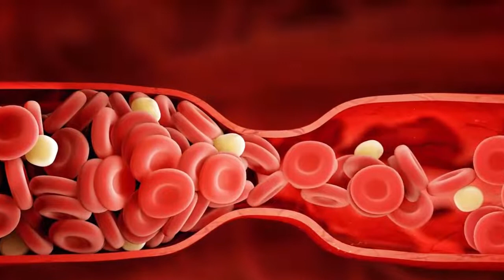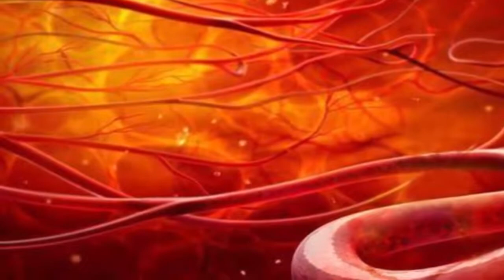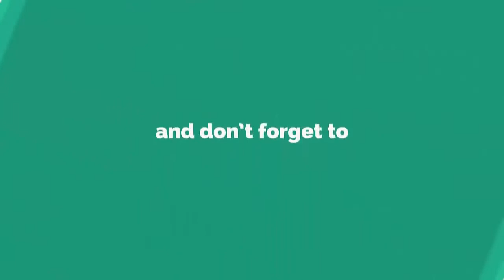জেনে নিন আপনার রক্ত দূষিত হয়ে যাওয়ার কারণ যার জন্যে আপনি ক্যান্সার পর্যন্ত আক্রান্ত হতে পারেন